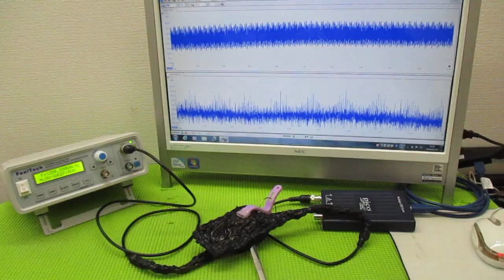メガヘルツの超音波発振制御プローブを利用した実験動画